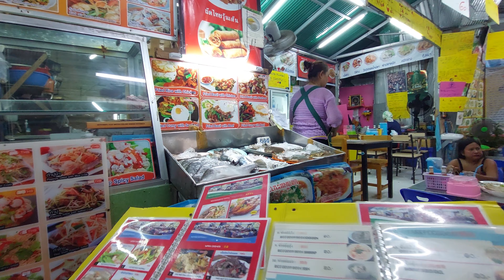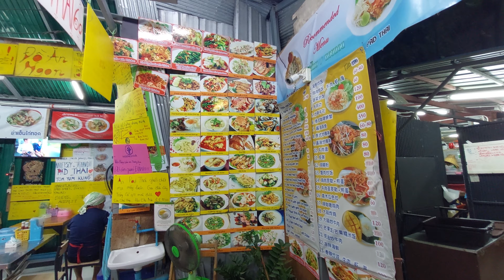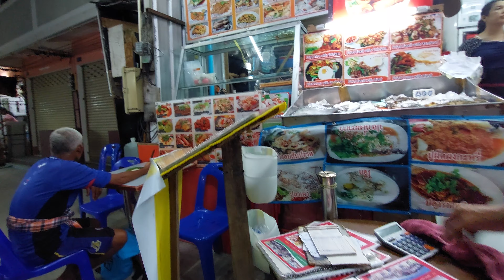Phi Phi Plaza, Koh Phi Phi, Thailand